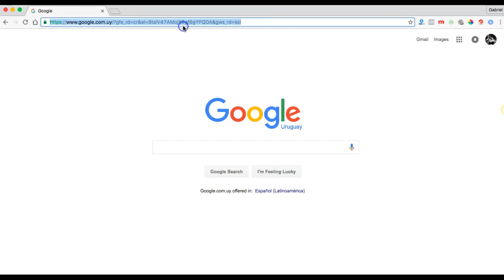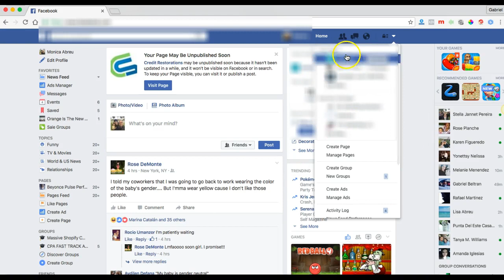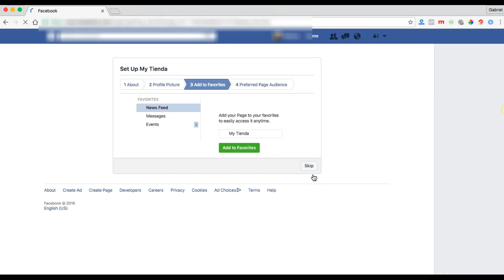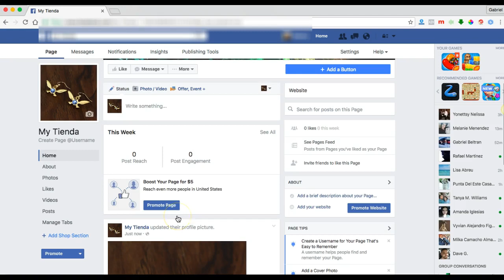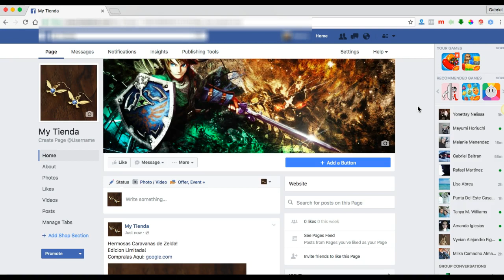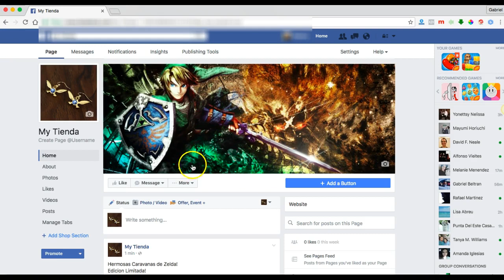Como Promocionar Tu Tienda